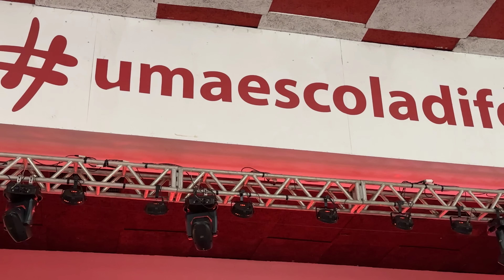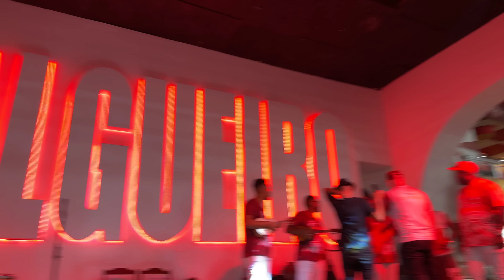SALGUEIRO CONVIDA | SHOW COMPLETO COM TODOS OS SEGMENTOS.